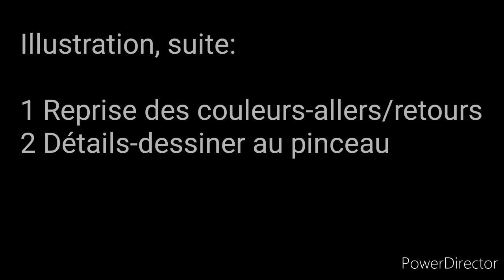Peindre un portrait illustratif 2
Tutoriel sur la création d'un portrait illustratif, d'après Graham Humpfreys, illustrateur anglais, travaillant en technique traditionnelle.